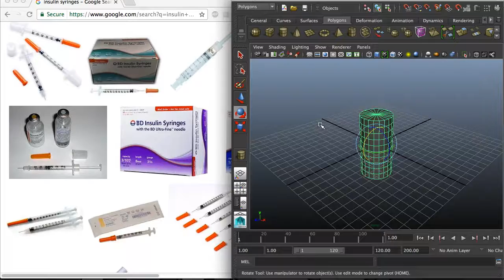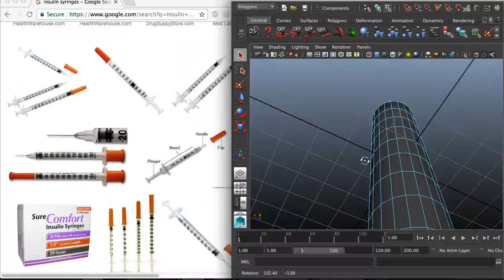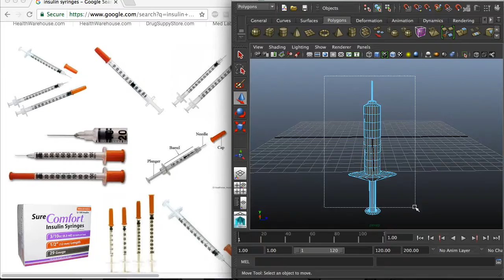Syringe Speedmodel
a speedmodel of a syringe i'll be exporting to a .bam file if anyone wants. probably gonna make an insulin pump too.